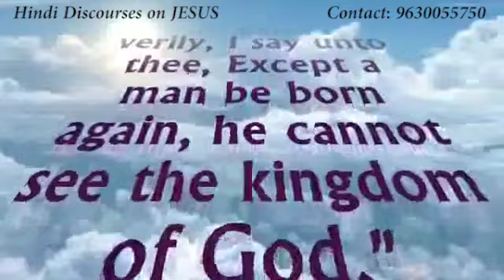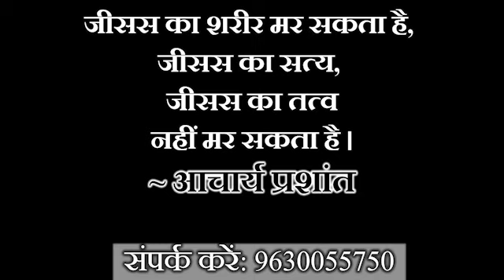जीसस पर प्रवचनमाला | 12 दिसंबर'18 से प्रारम्भ | 9630055750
“जीसस का शरीर मर सकता है,
जीसस का सत्य,
जीसस का तत्व नहीं मर सकता है।”
~आचार्य प्रशांत

"तुम मुझ में बने रहो, और मैं तुम में;
जैसे डाली यदि दाख लता में बनी न रहे,
तो अपने आप से नहीं फल सकती,
वैसे ही तुम भी यदि मुझ में बने न रहो तो
 नहीं फल सकते।"
~जीसस क्राइस्ट (युहन्ना १५:४)